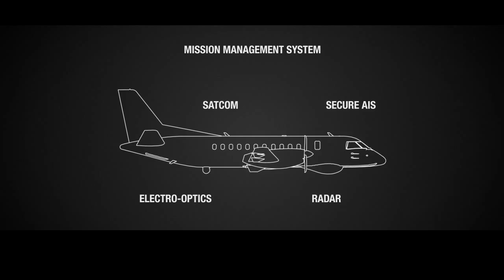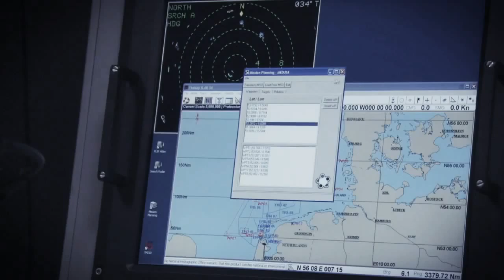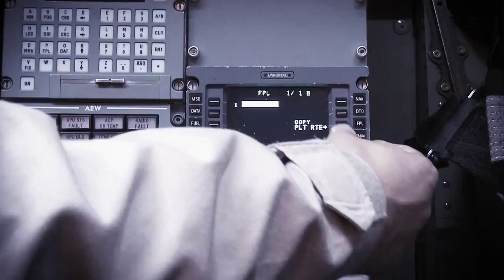Saab 340 Maritime Surveillance Aircraft MSA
Saab 340 MSA will be on display at Paris Air Show 2013

The Saab 340 MSA aircraft is part of the Airborne Surveillance family and will be one of Saab's growth areas in the coming years. There is a growing market for Saab's surveillance aircraft throughout the world. Many countries desperately need to increase their coastal surveillance -- especially in light of the increasing number of offences being committed at sea in the form of oil spills, human trafficking, illegal fishing and piracy, to name a few.